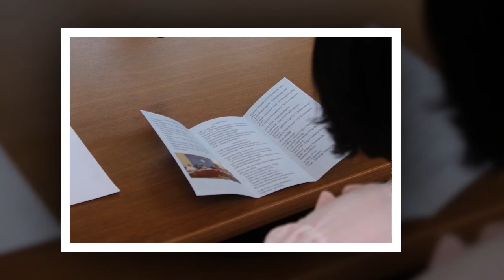«Հետպատերազմյան սինդրոմներ» խորագրով աշխատաժողով է տեղի ունեցել․ «Արցախ» լրատվական․ 25․06․2021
Պետական համալսարանի հոգեբանական կենտրոնի նախաձեռնությամբ այսօր հրավիրել էր  աշխատաժողով՝ քննարկելու հետպատերազմական Արցախում ապրող մարդկանց հոգեբանական խնդիրների լուծման ուղիները։ Աշխատաժողովին մասնակցել են Արցախի և Երևանի պետական համալսարանների պրոֆեսորադասախոսական անձնակազմը, պետնախարար Արտակ Բեգլարյանը, ԿԳՄՍ նախարար Լուսինե Ղարախանյանը ։ Մանրամասներն՝ Անահիտ Հայրապետյանի ռեպորտաժում։